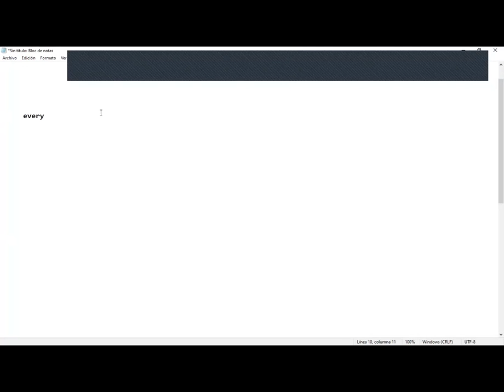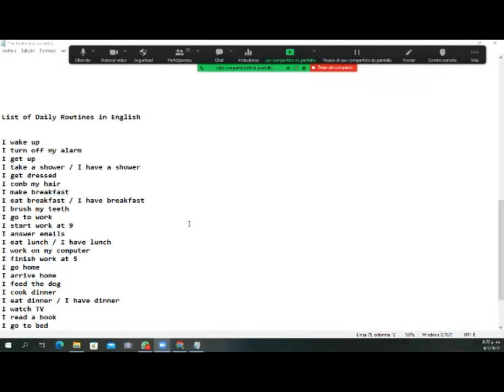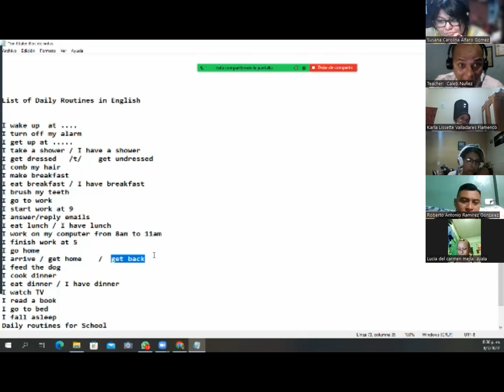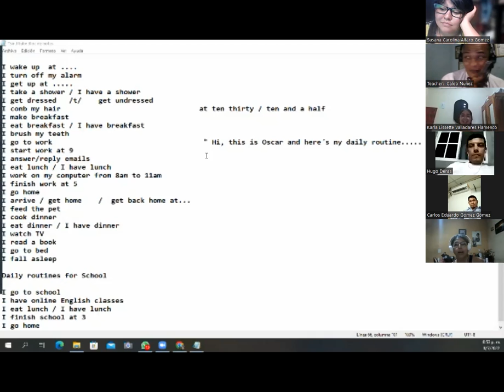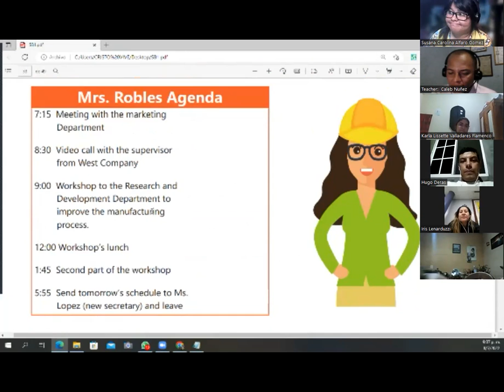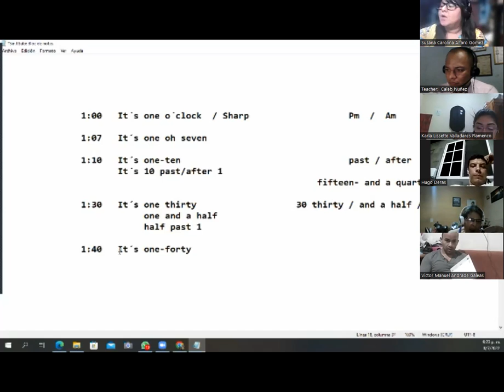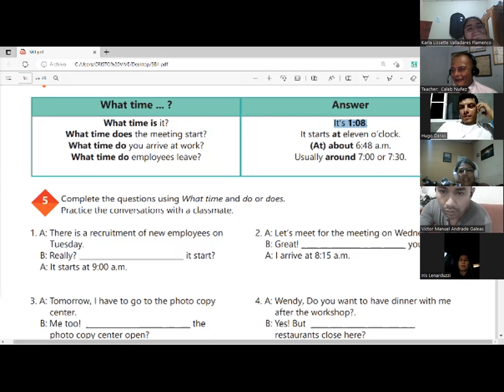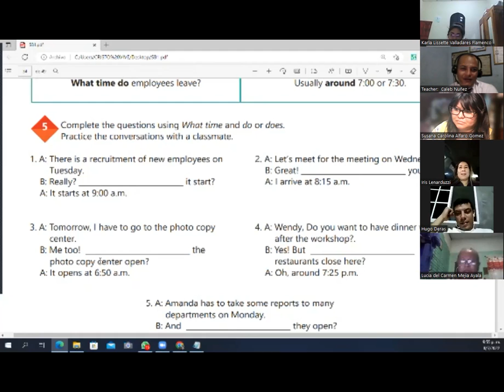Ingles Corporativo - July 8th 2022 - Simple present practice daily routines